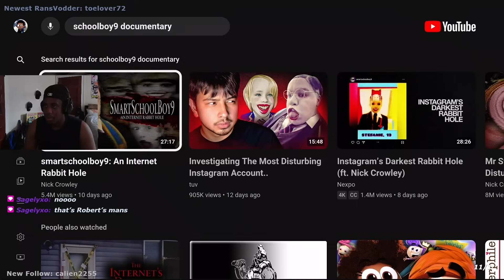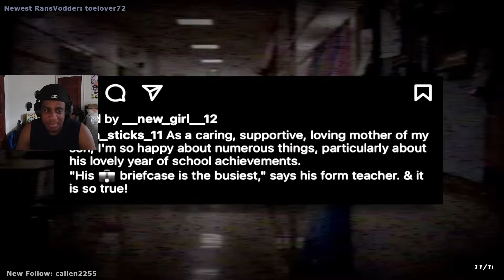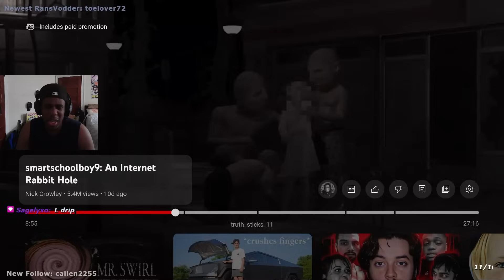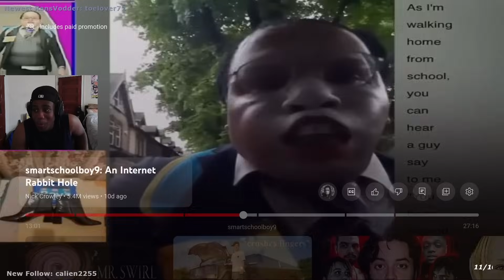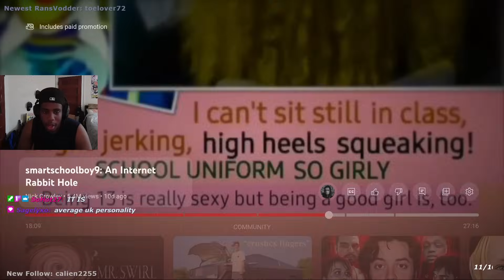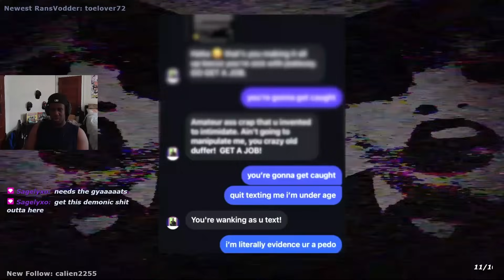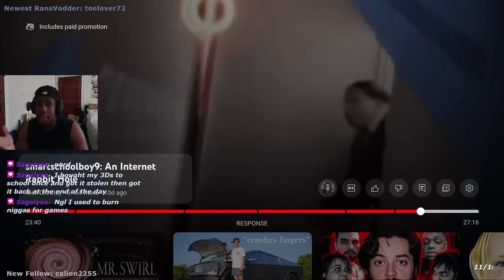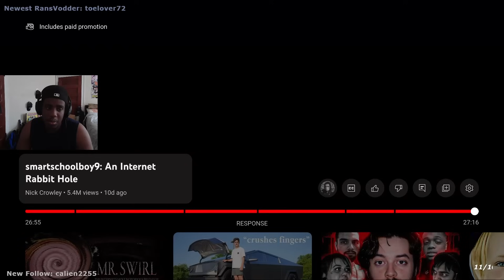The CREEPIEST Instagram User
Main Channel: @RansIV